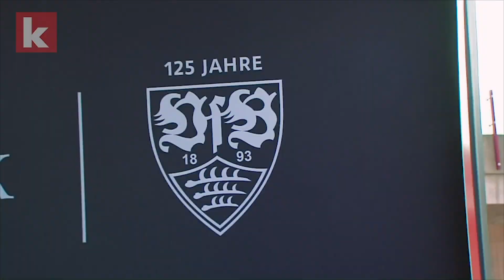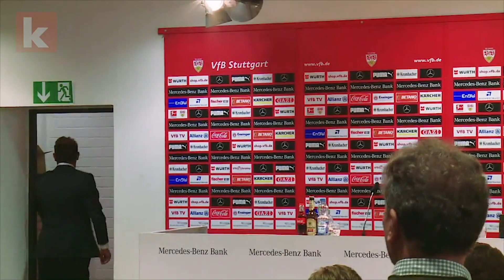"Hatte immer Gänsehaut" - Weinzierl freut sich auf den VfB | kicker.tv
Markus Weinzierl ist neuer Trainer beim Tabellenletzten aus Stuttgart. Nach knapp 16 Monaten Auszeit kehrt er wieder auf die Bundesligabühne zurück und will die Schwaben so schnell wie möglich aus dem Tabellenkeller führen. Nicht leichter macht das die Tatsache, dass seine erste Hürde gleich der Tabellenführer aus Dortmund sein wird.